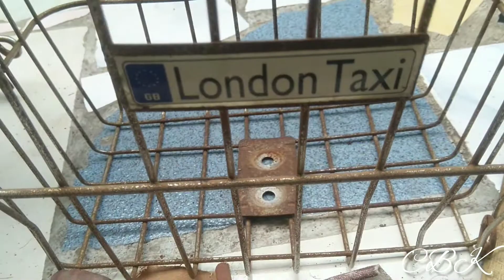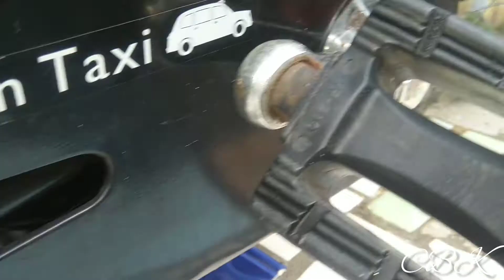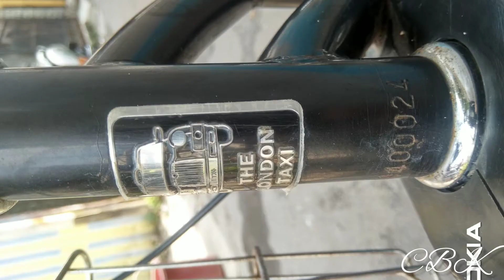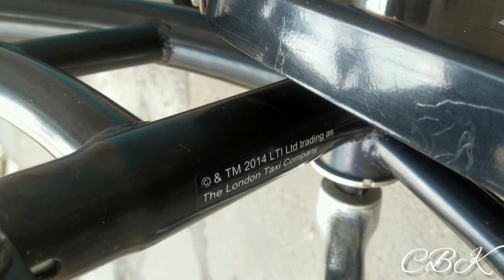London Taxi bicycle. Sepeda LondonTaxi. Kids cycle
restoration and service
Kids cycle
full original